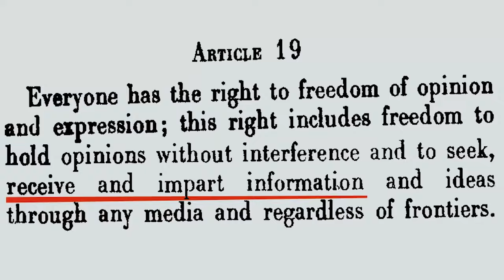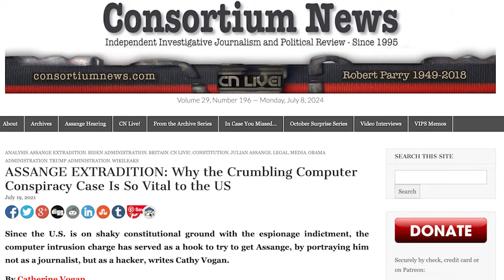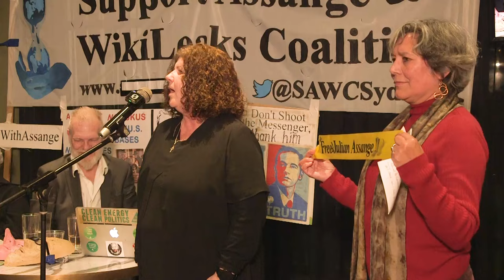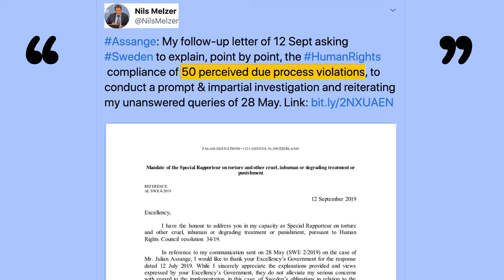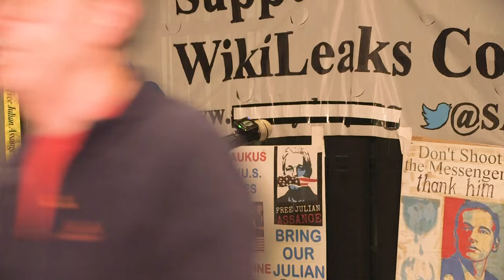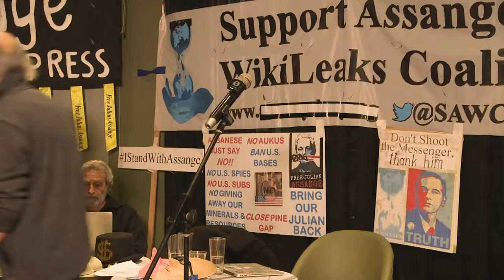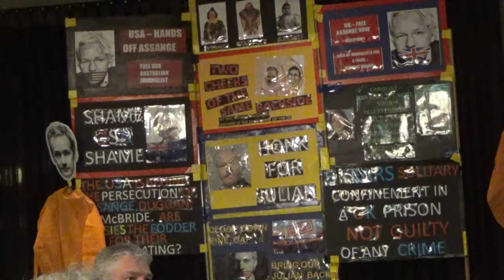THIS IS NOT A DREAM - Assange is Free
Sydney event to celebrate the freedom of Julian Assange and those who battled to save him. Guest speakers: Mary Kostakidis,
Kym Staton
, Joe Lauria,
Cathy Vogan,
Mark Davis,
Scott Ludlam &
Peter Cronau

 + open mic for the street crews and exhibition of their artwork.

00:00    Preview - historic videos
02:27    A message from Mary Kostakidis
04:42    Ian Rose           (MC for Politics in the Pub)
06:17    Kym Staton     (The Trust Fall) + poetry reading
15:48    Joe Lauria        (Consortium News)
28:52    Cathy Vogan   (Consortium News)
33:25    Mark Davis      (lawyer & investigative journalist)
38:44    Mark Davis on John Pilger
41:06    Scott Ludlam  (former Greens senator)
47:19    Peter Cronau  (Declassified AU)
53:12    Grass roots activists:  Adriana Navarro + Karen Hemmings  +  Tribute to others inc. Diane Davy (+ film of Christine Assange at 1st protest) + Christine Keavney
1:03:45  Historic clip: 'Did You Have Any Idea?'
1:04:43  OPEN MIC  grass roots activists & some Q & A
1:24:55   Joe Lauria on compensation for Julian
1:28:35   END

Produced by Cathy Vogan for Politics in the Pub Sydney. MC Ian Rose.